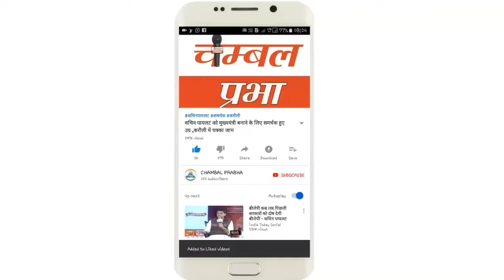तेज बहाव की चपेट में आने से डूबे तीन दो को बचाया,एक की हुई मौ_त,पार्वती नदी की रपट पर हुआ ये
तेज बहाव की चपेट में आने से डूबे तीन युवक,दो को बचाया,एक की हुई मौ_त,पार्वती_नदी की रपट पर हुआ
 हादसा